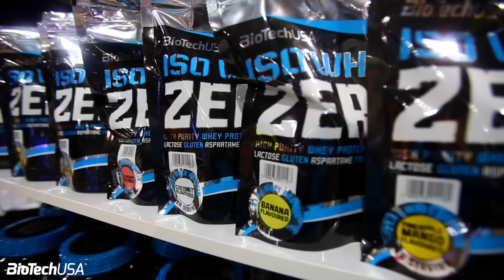Fittaréna - 2015. 10. 31. - BioTech USA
Nagyon sokan látogattatok el hozzánk szombaton, alig győztük ajándékokkal! Sportolóinkat együtt köszönjük, hogy együtt mozoghattunk veletek!